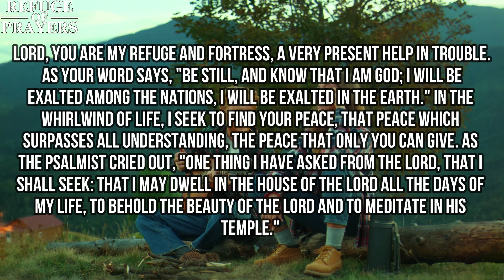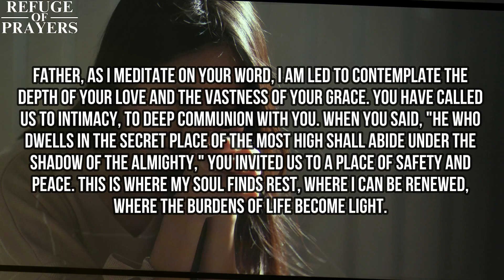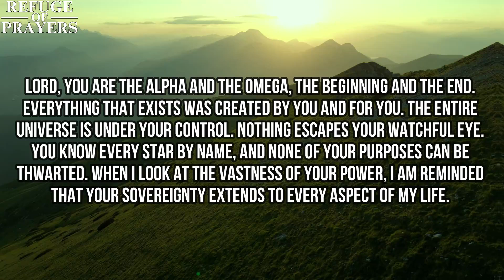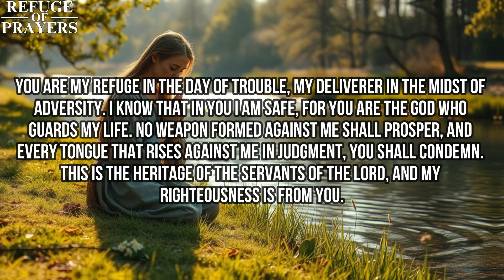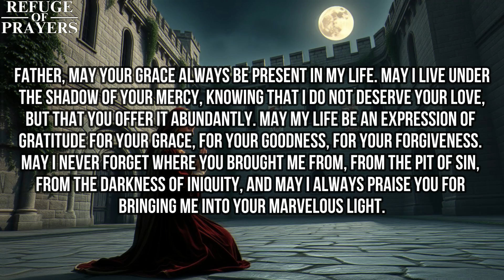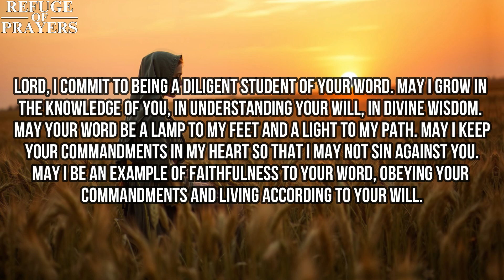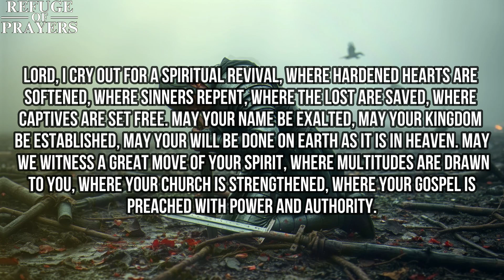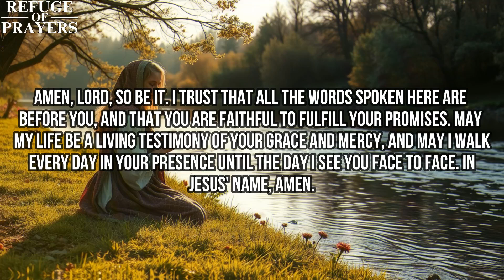Walking with God Since Dawn | Today's Blessed Prayer